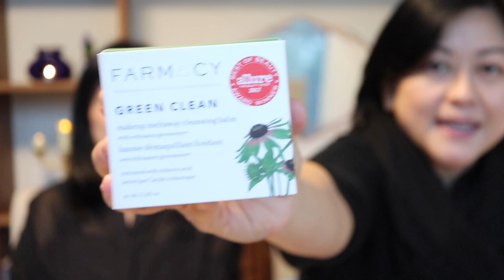近期日用護膚好物雷品分享（全自購）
今次TIMMY同大家分享近期佢嘅日用護膚品，全部自購⋯當中有好用有唔好用嘅！希望大家睇得開心啦！

網店優惠﹕
- 登記成為會員任何消費滿HK$500即減HK$50
- 購買任何2件商品免香港順豐站自取運費

接受銀行轉帳 ／Credit card / Paypal付款

誠邀大家幫幫我加上字幕，我會好感激你㗎！

Equipment I use :
Canon M6